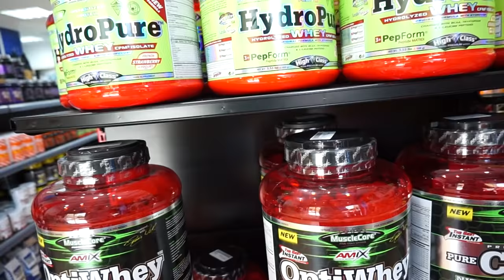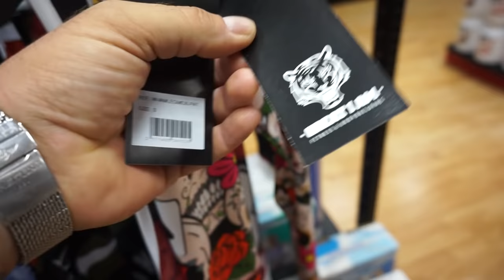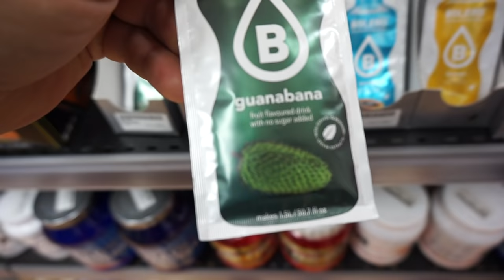Hot in mini short I Vlog #3 by Krisztina Sereny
PLAYLIST BELOW! Today's vlog: sexy photoshooting in mini short, pool time, REAL triceps workout, biking and much more fun :)

Krisztina Sereny fitness World champion, playboy and glamour model real life daily vlog. Workout ( free tips from a pro), backstage, sexy photo shootings, shopping, fun, foods, chillout and a lot's of POSITIVE energy!

PLAYLIST: 0.16 biking, 01.21 bank job, 02.37 supplements store, 06.17 makeup shopping, 07.42 sexy and hot photo shooting, 13.15 triceps workout, 25.35 cardio, 27.27 pool time.